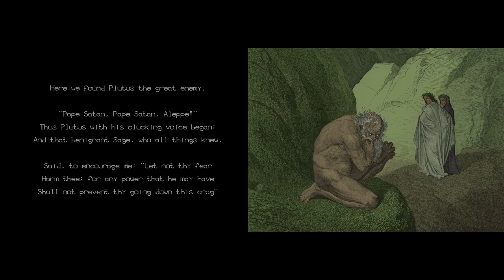Inferno trailer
In this atmospheric puzzle game you descend through the nine levels of hell following Dante Alighieri's epic poem "Inferno". Plenty of poetry and artwork are intersperersed between the over 100 puzzles.

Wishlist on steam and follow @inferno_puzzle on twitter!